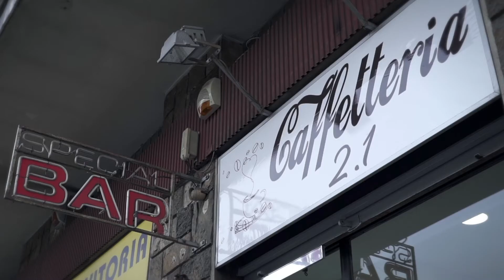Enegan Greengustai - Caffetteria 2.1